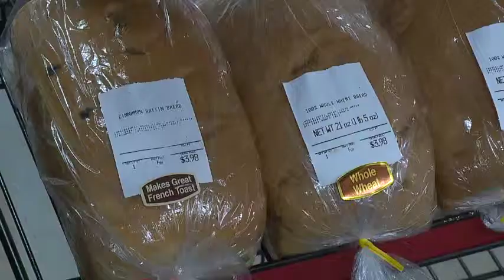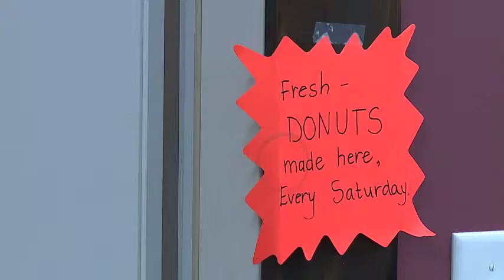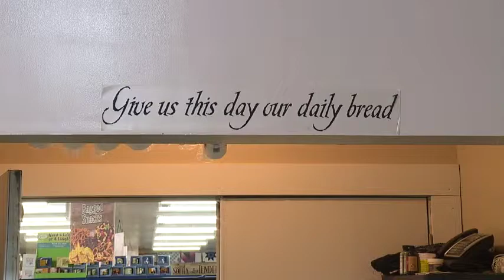Amish Bakery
Shannon Smith takes us to the Shiloh General Store in Hamptonville.